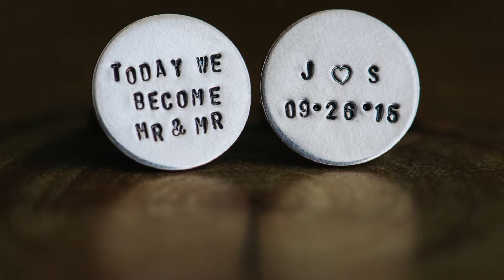John and Scott - A Wedding at Scripps Seaside Forum in La Jolla, CA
John & Scott - A Wedding at Scripps Seaside Forum in La Jolla, CA